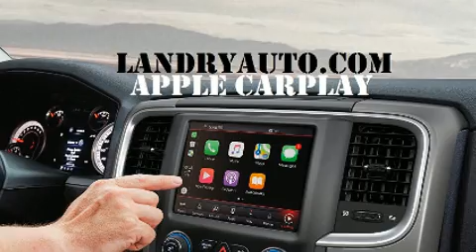2021 Ram 1500 Classic Night Edition in Laval, QC H7L2Z2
Parmi les principales caractéristiques on retrouve un climatiseur à deux zones, l'ouverture automatique de la glace du conducteur, des essuie-glaces intermittents, le pare-choc arrière avec marche-pied, le rétroviseur central avec fonction antiéblouissement automatique, un afficheur de la température extérieure, phares à contrôle automatique, et le télédéverrouillage. Ses élégantes roues en alliage soulignent à la fois son raffinement et son allure sportive. Le système audio comporte une radio AM/FM, et 6 haut-parleurs parfaitement positionnés. Les coussins gonflables latéraux se déploient pour limiter les effets d'un impact pour tous les passagers. Venez profiter d'une agréable expérience d'achat: nous avons de l'humour et nous offrons toute l'information qui vous permettra de prendre une décision éclairée, sans pression. N'hésitez pas à nous appeler.